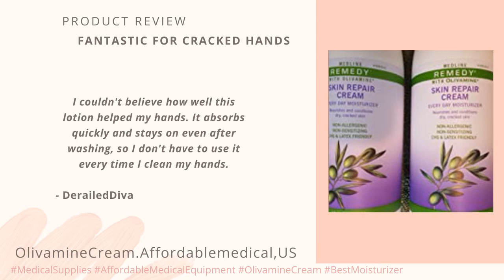Remedy Olivamine Skin Repair Cream - Fantastic For Cracked Hands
Tired of your cracked hands and dry skin? Here's the fantastic moisturizer made just for you! Helps deliver water and nutrients to skin. A great choice!